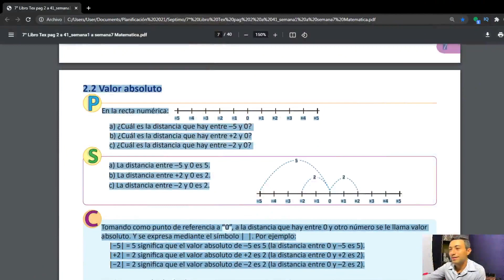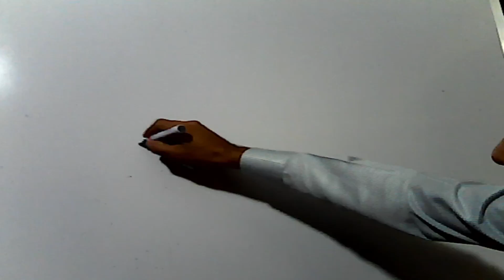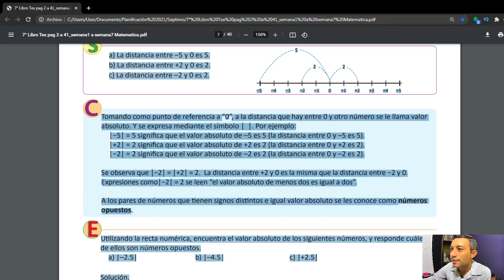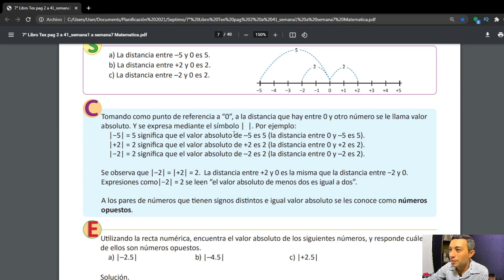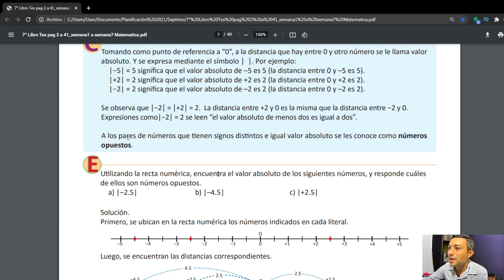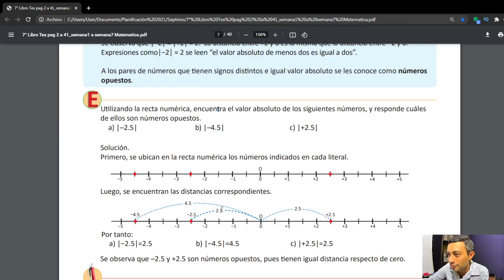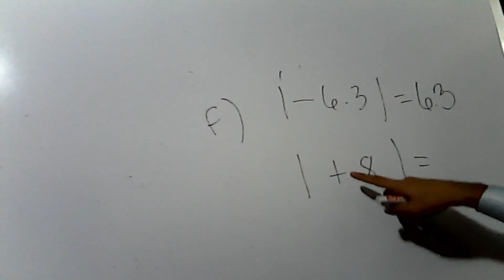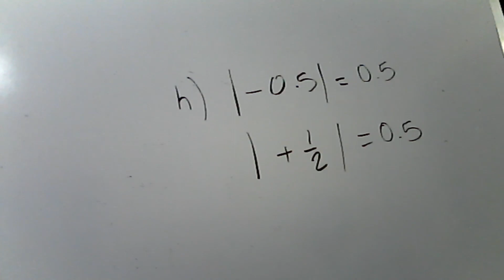2.2 Valor Absoluto Matemática Séptimo Grado Unidad 1| Semana 2 - Página 8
En el vídeo se analiza la clase 2.2 de Matemática 7° grado, de la página #8 del libro de texto, correspondiente a la semana 2 de trabajo.